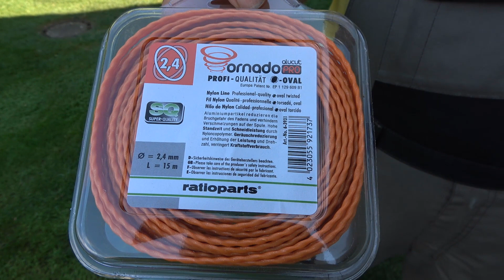Ratioparts Tornado alucut Mähfaden kostenlos testen! Klicke jetzt auf den Link unter dem Video!